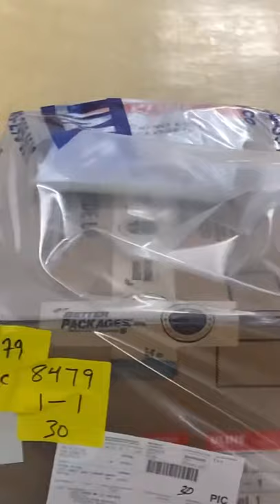Automatic Water Activated Paper Tape Dispenser 💦 Small Business Eco Friendly Packaging ♻️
Don’t know why it took me so long to get this, WOW 🙈

Xx

✩ TIMESTAMPS ✩